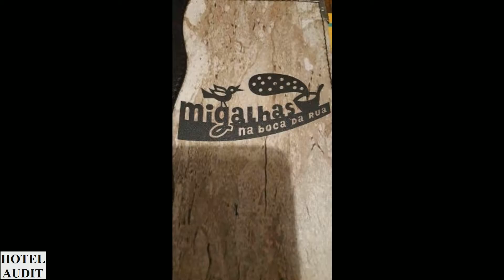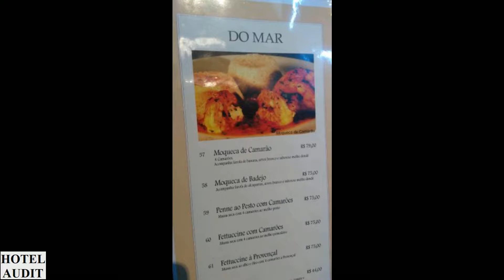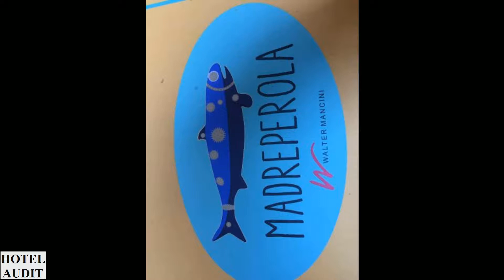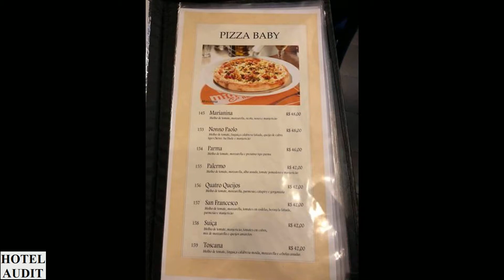Отдых Видео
Отдых куда поехать,
Куда поехать,
Про путешествия,
Смотреть путешествия,
Видео обзор,
Видеообзор,
Где отдыхать,
Море берег,
Отдых,
Аудит Отель,
АудитОтел,
АудитОтель,
Аудит Отел,
АудитХотель,
Аудит Ресторан,
АудитРесторан,
Аудит Кафе,
АудитКафе,
Аудит Хостел,
АудитХостел,
Аудит Развлечения,
АудитРазвлечения,
AuditHotel,
AuditHotels,
Audit Hotel,
Audit Hotels,